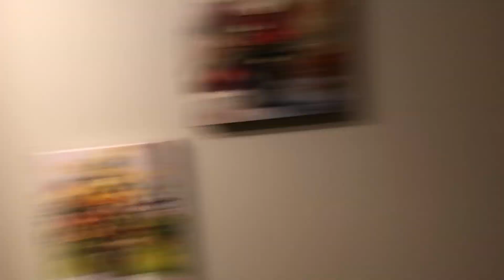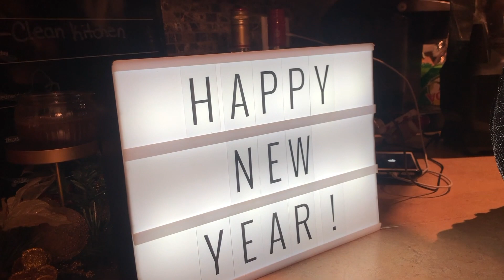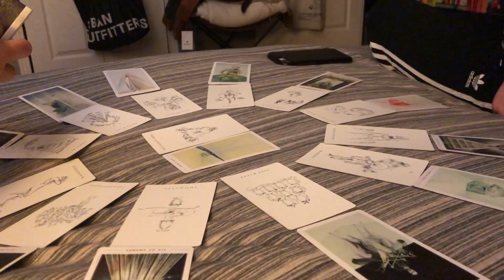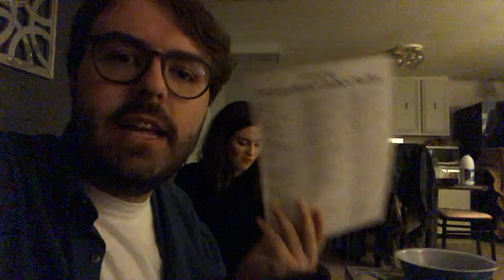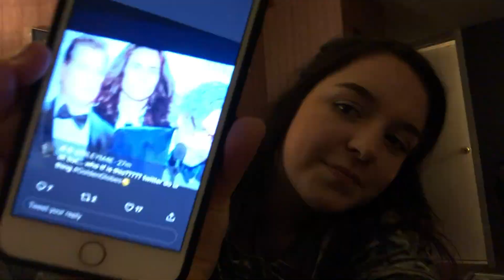and we're cleaning up bottles with you on new year's day